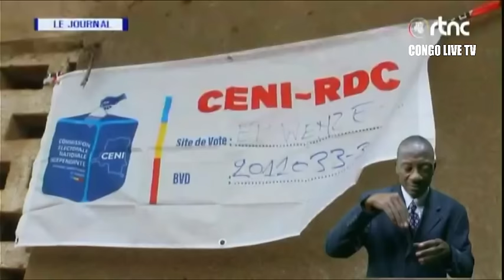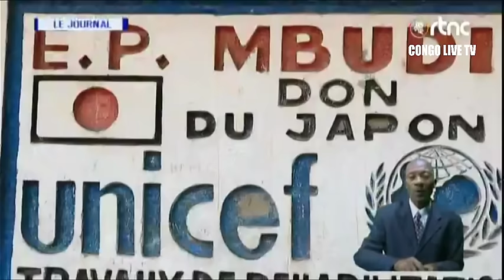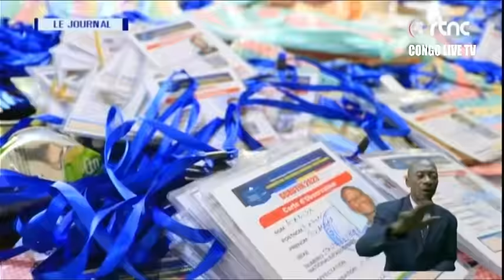🔴RDC : SUIVEZ LE GRAND JOURNAL DE CE JEUDI LE 21.12.2023 RTNC EDITION 13H30